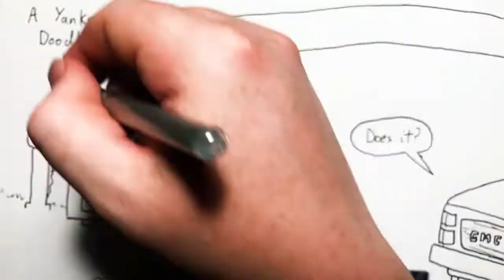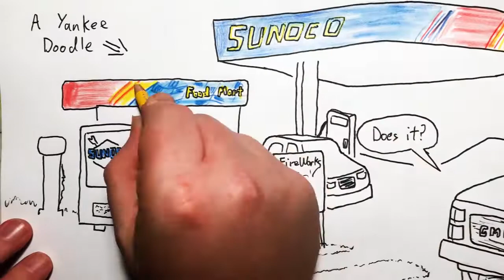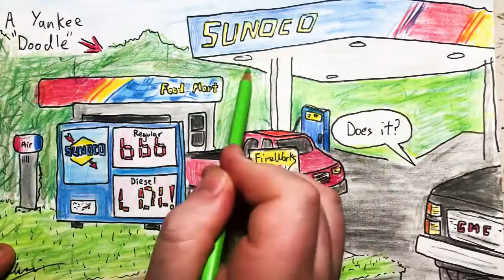2022 Jul 3 - Update on America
News summary for a week in which America continued a slow slide into madness